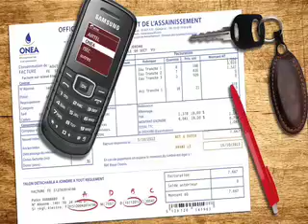Airtel Money Paiement de facture ONEA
Désormais, paies tes factures ONEA avec Airtel Money. Promotions spéciales jusqu'au 10 juin, vos paiement sont gratuits.